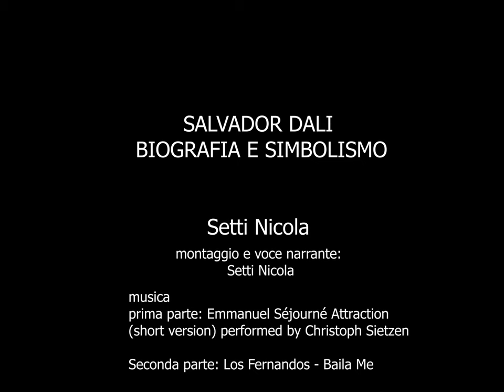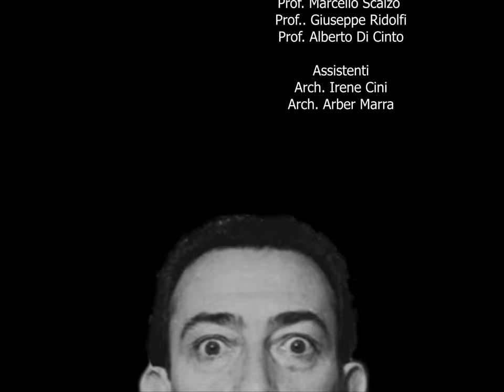SALVADOR DALI BIOGRAFIA E SIMBOLISMO di Nicola Setti x Seminario Comunicare Arck & Design 2020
SALVADOR DALI BIOGRAFIA E SIMBOLISMO un video di Nicola Setti per il Seminario Comunicare l'Architettura e il Design - proff. Marcello Scalzo, Alberto Di Cintio - assist. Irene Cini, Arber Marra . Dipartimento DIDA - Laboratorio Video per il Design e l'Architettura - Università degli Studi di Firenze -  2020